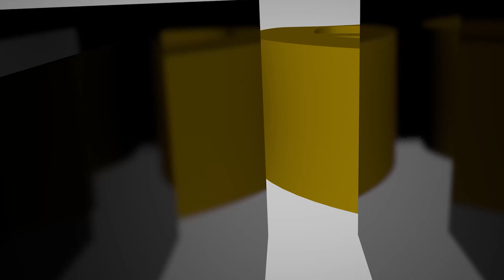Roman Military Eagle Staff Terminal Lot 0132 with Tim Wonnacott